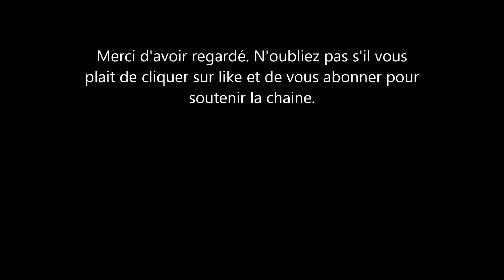Kim kardashian habille sa fille Chicago West comme une adulte et se fait insulter par ses fans.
Kim kardashian a 4 enfants et n’hésite pas à les mettre en scène sur sa page instagram. Cette fois ci elle a habille Chicago sa fille de 2 ans avec des hauts talons et un sac de haute couture. ce qui semble avoir énervé les internautes qui ne se sont pas gênés pour l'insulter. certains l'on traité de mère indigne et d'autres de diable. qui a tord qui a raison, a vous de juger.